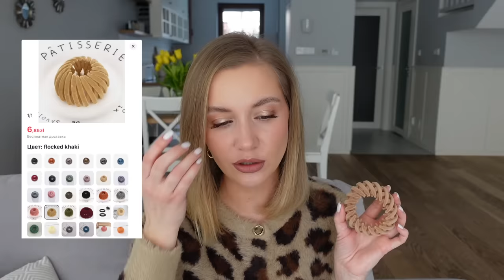КЛАССНЫЙ АЛИЭКСПРЕСС 2024: ДОМАШНЯЯ ОДЕЖДА, АКСЕССУАРЫ, КАШЕМИР, ДЛЯ ДОМА, ОРГАНАЙЗЕРЫ